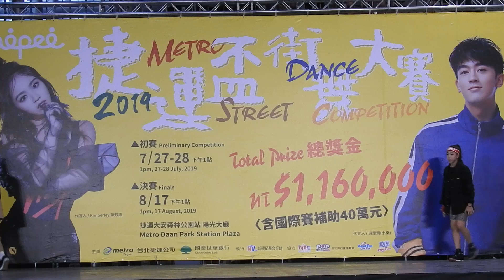2019 第15屆捷運盃街舞大賽 (初賽A組)：73.Apple Queendom (晉級)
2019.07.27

2019 第15屆捷運盃街舞大賽-初賽第一天

比賽組別：青少年A組

【初賽時間】

B組：2019年7月28日(日)下午1點

地點：捷運大安森林公園站-陽光廣場